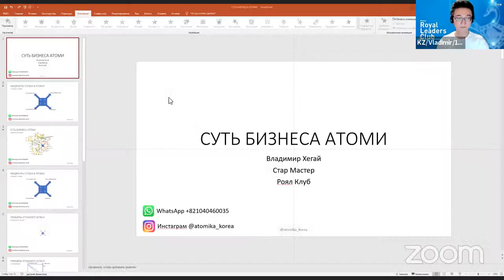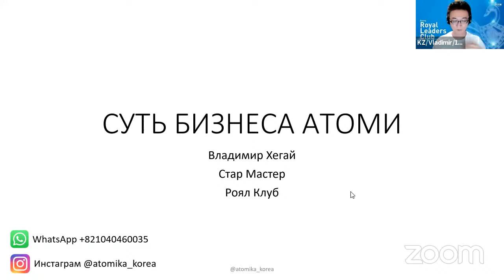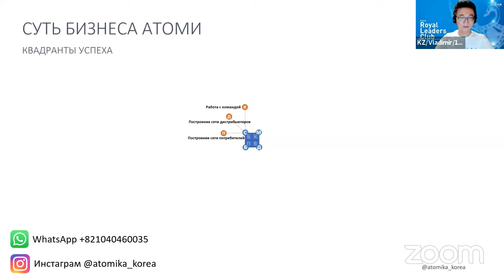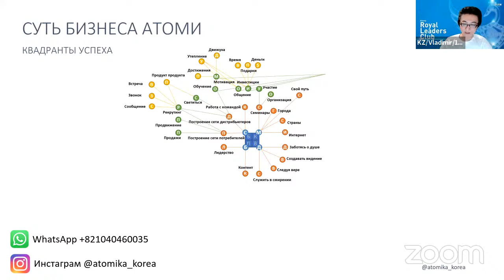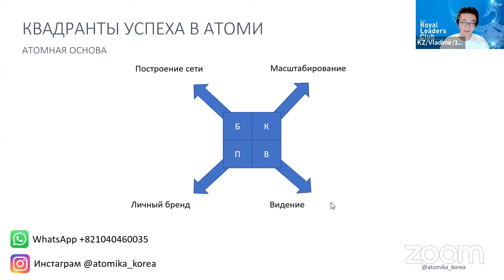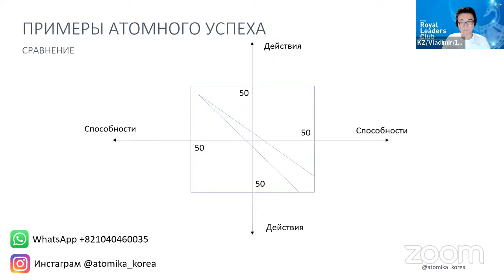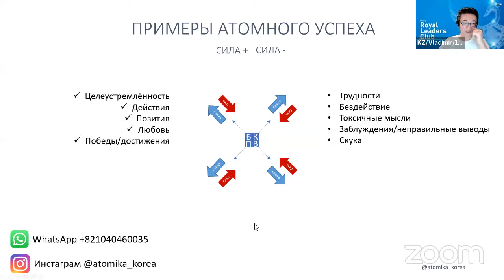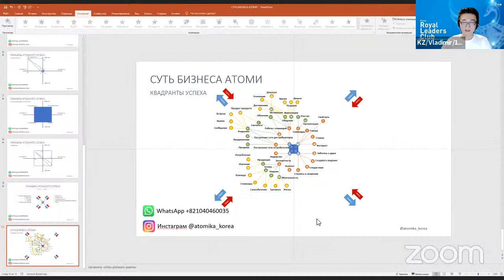Владимир Хегай, Суть Бизнеса Атоми